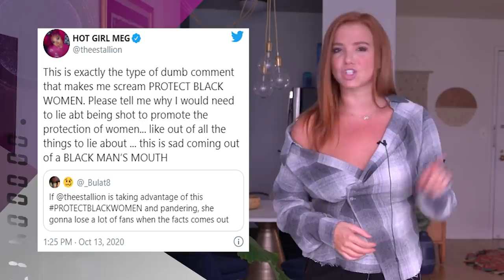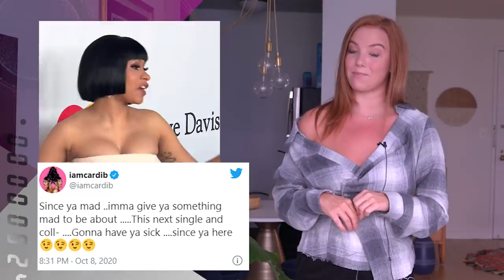Cardi B Hints Nicki Minaj Song Collab To Be Released?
Cardi B and Nicki Minaj might have a song on the way. Tory Lanez is ordered to stay away from Megan Thee Stallion. Plus- Cardi reveals how her private photo leaked.

ABOUT HOLLYWOODLIFE